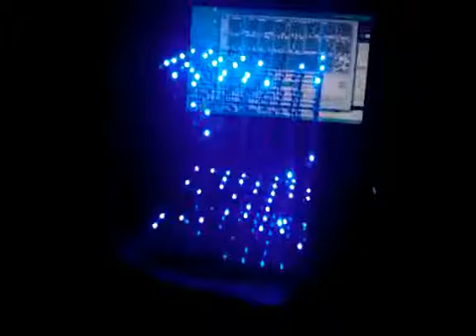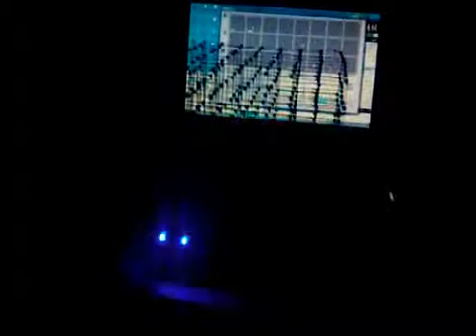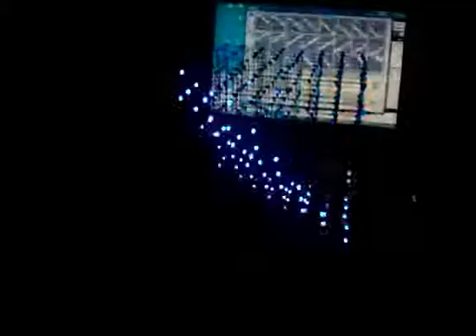RGB Diffused Common Anode LED